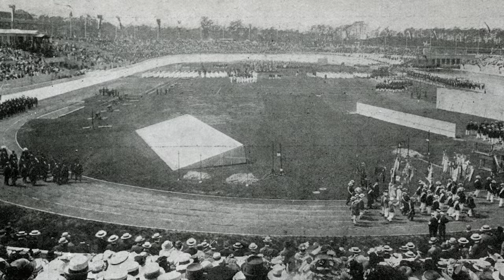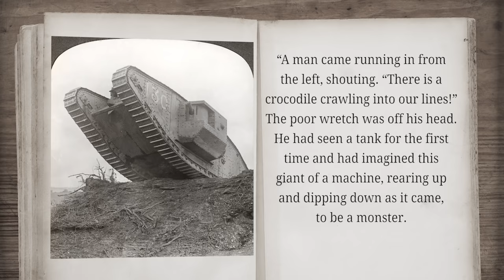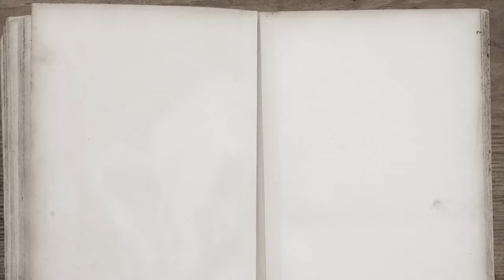Olympic Games 1916 - Reaction To Tanks - Barbed Wire I OUT OF THE TRENCHES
It's time for another exciting episode of Out Of The Trenches. This week we talk about the Olympic Games 1916, how the Germans reacted to the first tanks and about barbed wire.

The Team responsible for THE GREAT WAR is even bigger:

- CREDITS -
Presented by : Indiana Neidell
Written by: Indiana Neidell
Director: Toni Steller & Florian Wittig
Director of Photography: Toni Steller
Sound: Toni Steller
Sound Design: Marc Glücks
Editing: Julian Zahn
Motion Design: Philipp Appelt
Research by: Indiana Neidell
Fact checking: Markus Linke

Author: Indiana Neidell
Visual Concept: Astrid Deinhard-Olsson & David van Stephold
Executive Producer: Spartacus Olsson
Producer: Toni Steller & Florian Wittig
Social Media Manager: Florian Wittig